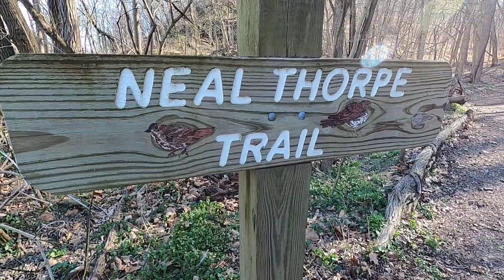The Beautiful Cascades on the Neal Thorpe Trail!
The Neal Thorpe Trail just outside of Phoenixville features two gorges with beautiful, clear rapids, cascades, and waterfalls. Just uhhh... watch your footing!

I am now a published author! Please check out:
Hiking Log & Journal
The Hiker's Sketchbook

Featured equipment for this shoot. If you use these links, the channel makes a little bit of money AT NO EXTRA COST TO YOU. Thank you!

Filmed with a GoPro Hero8 Black
Filmed with an Insta360 One RS
Insta360 Invisible Selfie Stick
Topo Athletic Trailventure 2 Hiking Boots
Oru Inlet Foldable Kayak
Black Diamond Trail Ergo Trekking Poles

Like my Hiker Dude Dad stickers? Get $10 off your design when you use this

*As a LogoSportsWear Associate, I earn from qualifying purchases.*

Track Title: Atlas (Epic)
Track Author: Infraction